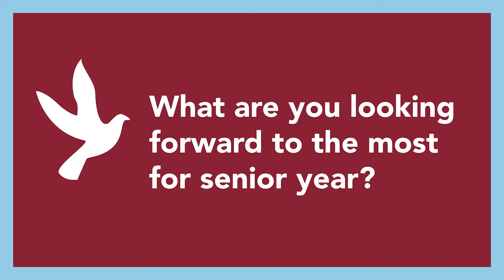Cougar Chronicles - Savion, Class of 2024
Meet Savion, a senior at Cristo Rey Columbus High School!